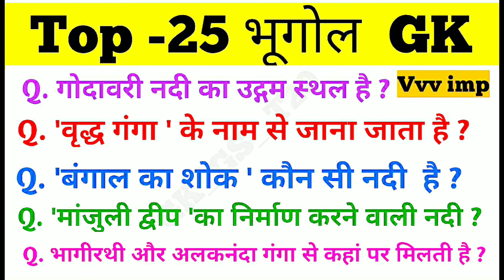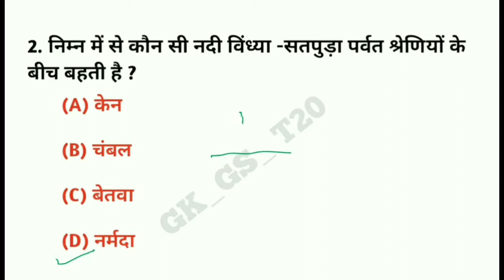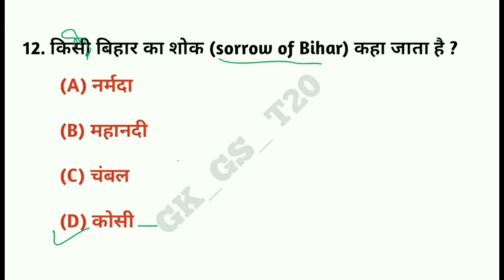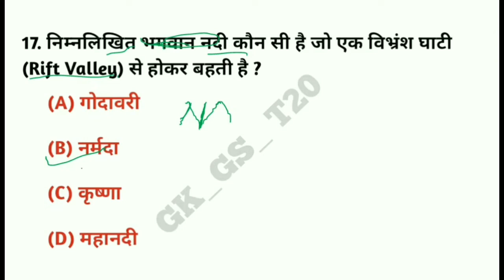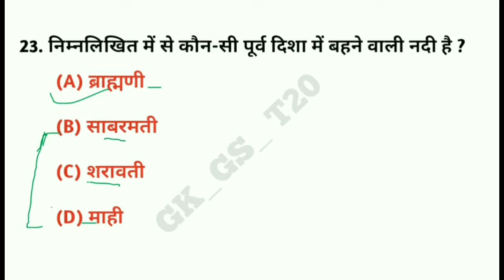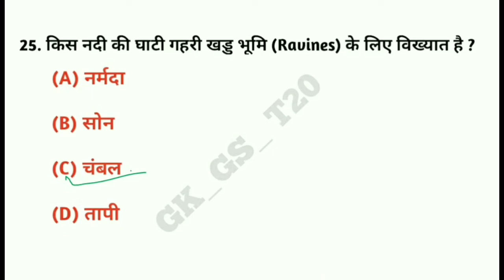Bharat ki nadiya|top 25 geography gk in hindi for cbt 2|geography gk for group d|river of india|ssc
Ebook GK/GS in English for RRB NTPC CBT 2 /GROUP D , and all exam download